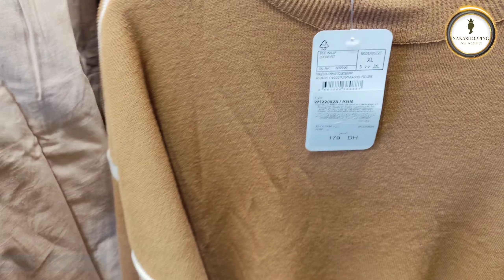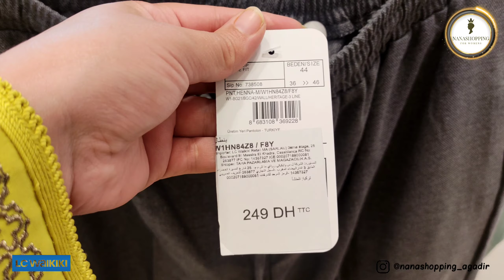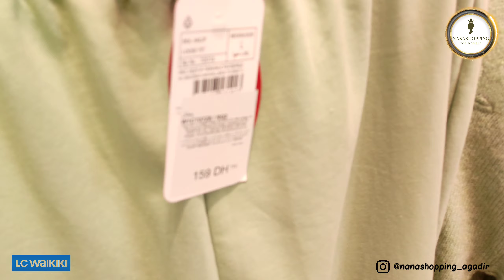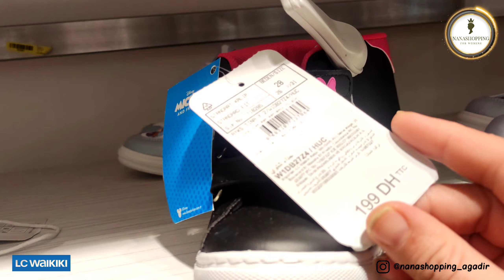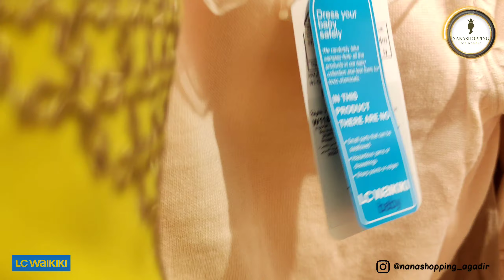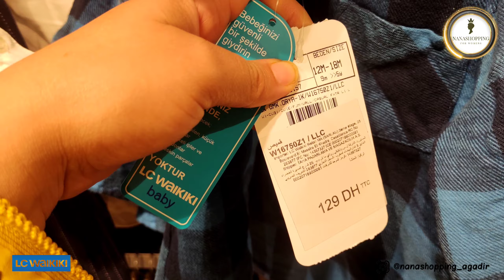جديد السي وايكيكي 🆕️/جابوا حويجات زوينين أطفال ونساء🛒🇲🇦🇹🇷/هميزات و تخفيضات خطيرة💥❤/⭐LC WAIKIKI⭐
سلام عليكم متابعين القناةنتمنى تكونوا بخير وعلى خير اليوم جبت هاد الفيديو نتمنى يعجبكم أو نكون غادي نفيدكم غير بشوية
صفحاتي على الفايسبوك و الانستغرام
Contact Professionnel